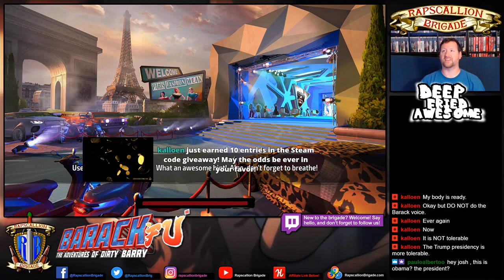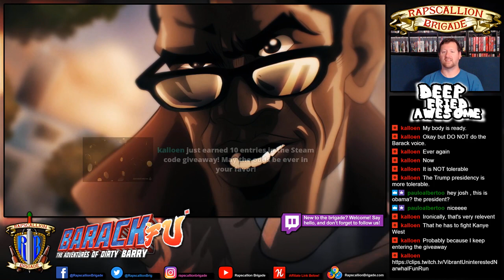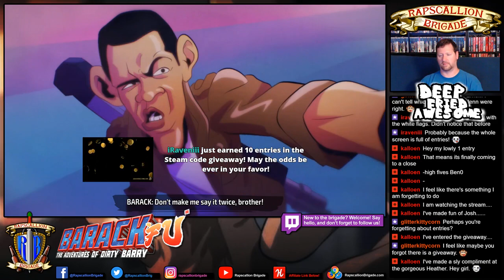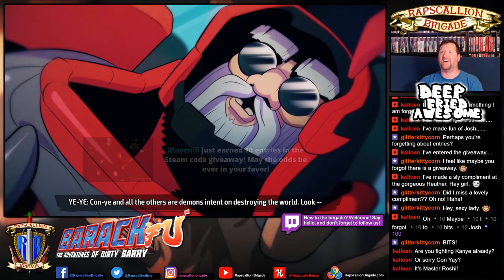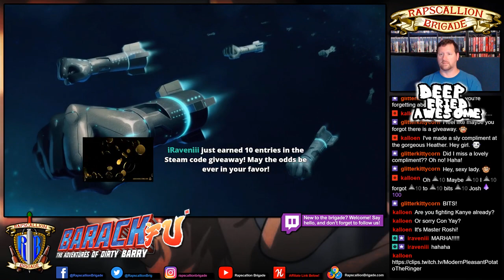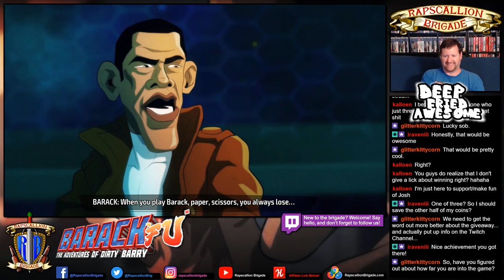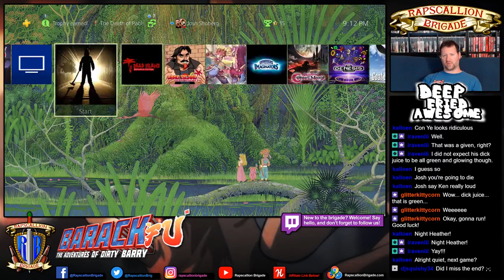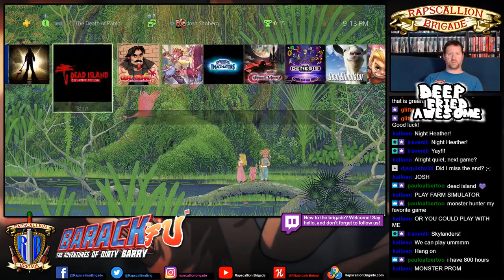Deep Fried Awesome plays Dirty Barry DLC for Shaq Fu: A Legend Reborn!